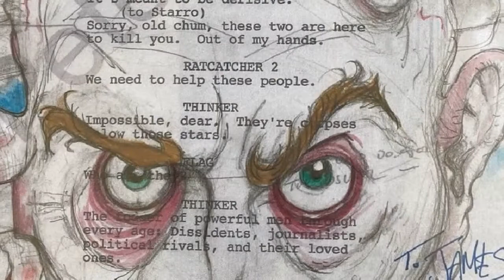Peter Capaldi Drew His Suicide Squad Character For James Gunn's Wrap Gift